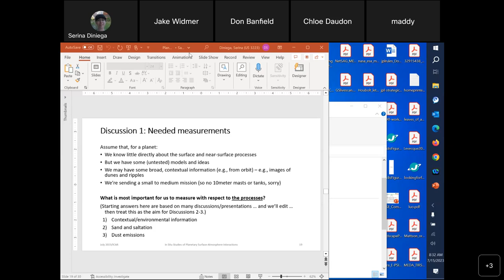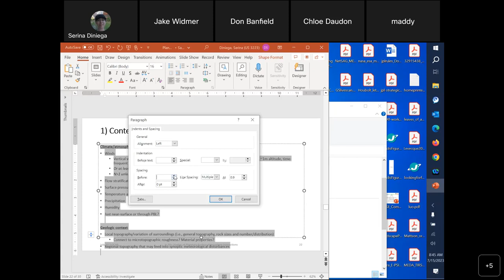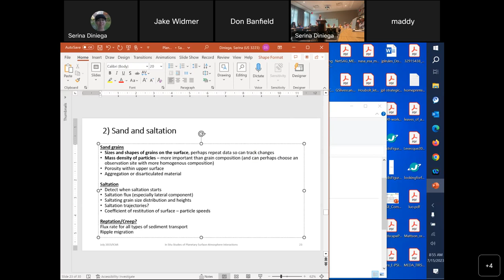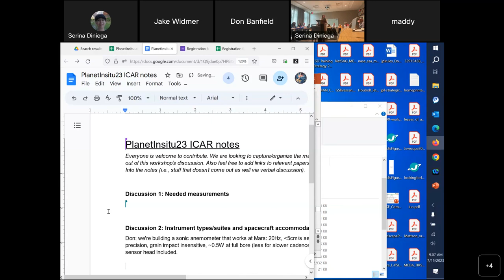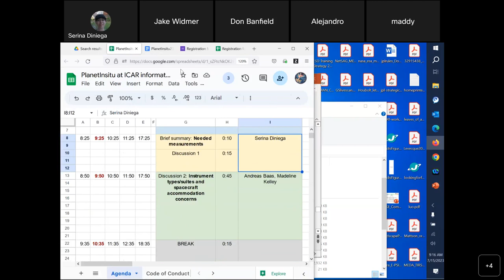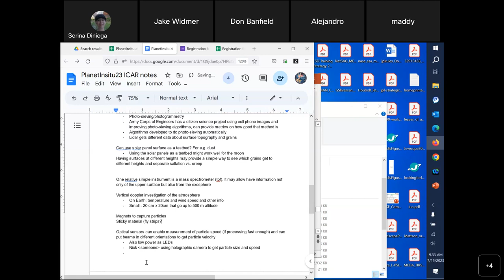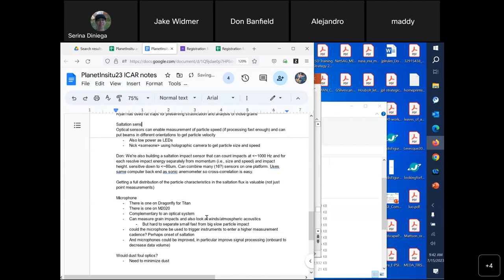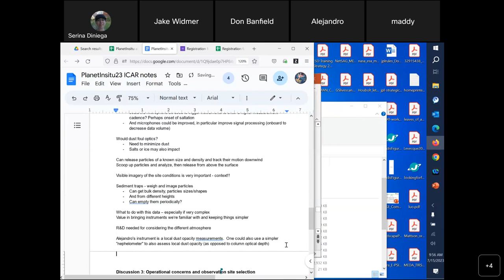PlanetInsitu23 ICAR Discussion1 Discussion2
Discussion 1 (Needed measurements) and Discussion 2 (Instrument types/suites and spacecraft accommodation concerns).